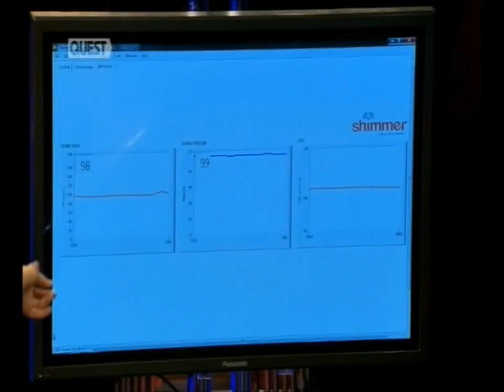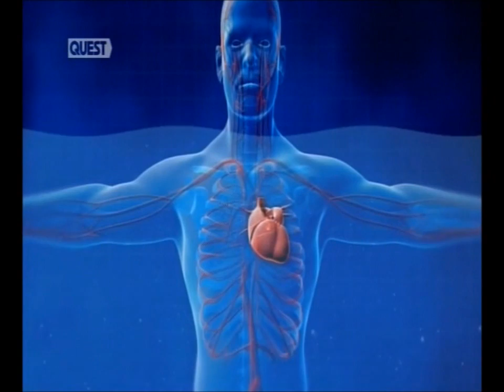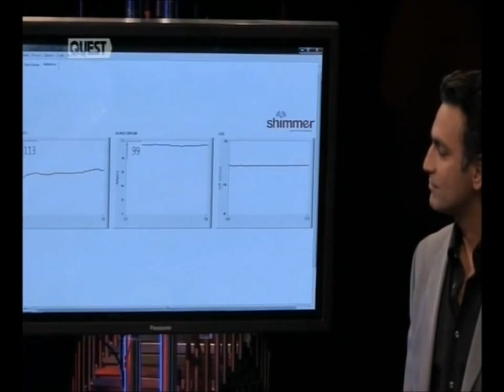Shimmer on Superhuman Showdown - Cold Endurance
Extreme Ice Swimmer, Ram Barkai, demonstrates his impressive ability to withstand ice-cold water without a wetsuit for Discovery Channel's Superhuman Showdown. A system developed by Shimmer engineers implements the Shimmer Heart Rate sensor to measure Ram's heart rate as he is submerged in an ice bath. Shimmer's analysis expert, Karol O'Donovan, is on hand to help interpret the results.